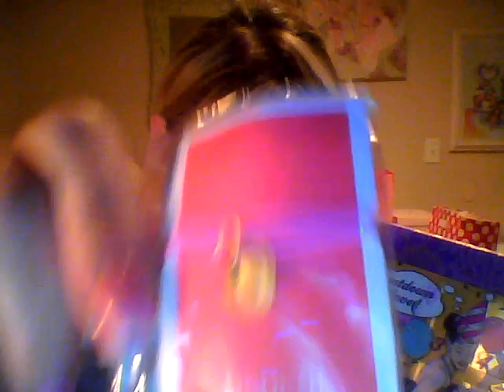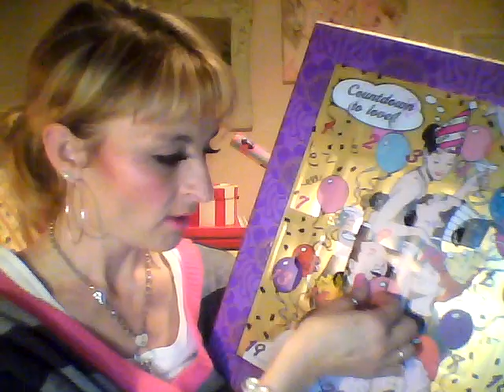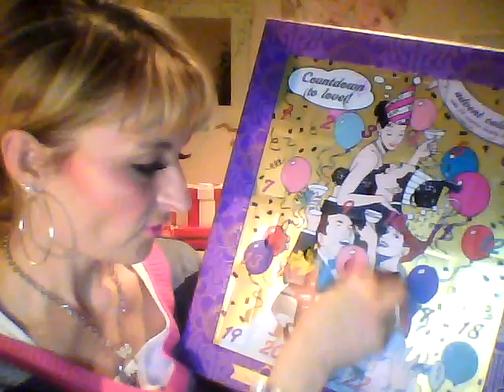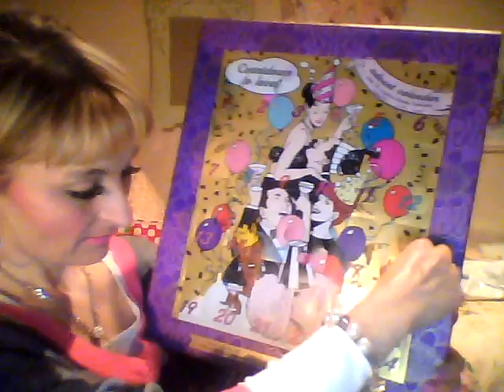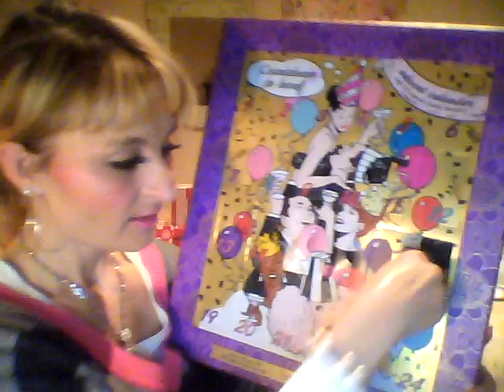QUICK ADVENT CALENDAR OPENING(Benefit Love and Ciate)......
Forgot box number 6 on the ciate so will view that tomorrow (I didn't even peak), some nice size samples on both advent calendars I am not sure if I will be able to get the full size advent calendar but how fun. I wish they had a bath product calndar. lol.any questions inbox me. (the mascara I showed was made by Tarte)not a product from the love advent calendar.